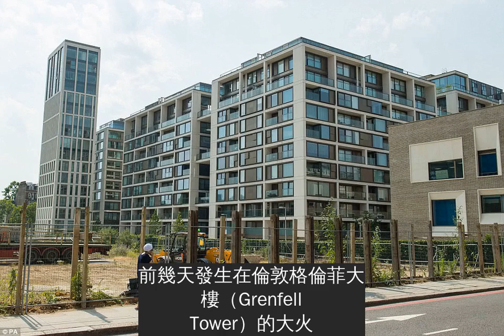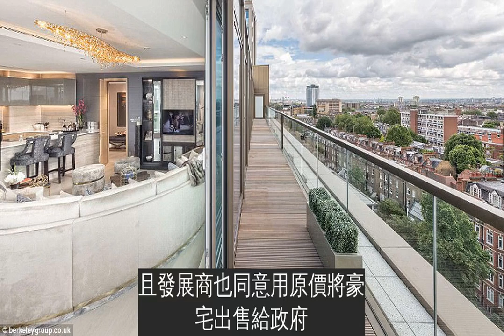倫敦大火的災民終於可以不必露宿停車場，政府為了他們決定買下豪宅讓他們入住！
前幾天發生在倫敦格倫菲大樓（Grenfell Tower）的大火，照成了超過100戶人家無家可歸。如今為了安置這些可憐的受災戶，政府大手筆在附近購買了68間豪宅，讓他們可以盡快安家。
根據英國《每日郵報》的報導，英國政府已經斥資1000萬英鎊（約新台幣3.86億）在災區附近的肯辛頓區（Kensington）購買了68間豪華單位安置災民。
地產公司St Edward將這些市價值1.6億英鎊（約新台幣60億）的公寓以成本價賣給政府，幫助政府安置這些無家可歸的受災戶。
這些豪華住宅區擁有健身房、游泳池和24小時保安等設備，目前不清楚災民是否能夠使用這些設施。
居住在格倫菲大樓的人多數都是領取政府救濟金的貧苦人民，這場大火讓他們有機會住進這些天價的房子當中。
倫敦金融城政府發言人表示將會盡一切努力幫助格倫菲大樓的受害者，目前已經提供了8個區域的福利房，還將會在倫敦興建3700個居所。
為了幫助火災受災戶，政府大手筆購買豪宅安置他們，且發展商也同意用原價將豪宅出售給政府，這聽起來好像天方夜譚，可是竟然真實的發生了，有時不禁令人反思如果事情發生在自己國家的話，政府會怎麼做呢？